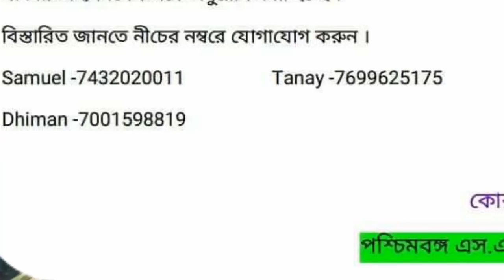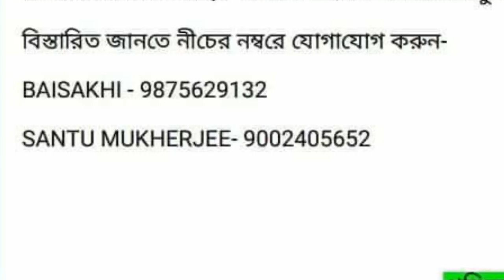UPPER PRIMARY MOVEMENT NEWS FOR ALL | UPPER PRIMAY LATEST NEWS 2019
আপার প্রাইমারি অর্থাত্‍ ক্লাস ফাইভ থেকে এইট পর্যন্ত শিক্ষক নিয়োগ মামলা ঝুলেই রইল হাইকোর্টে। প্রশিক্ষণহীনদের নিয়োগ ঘিরে কাটল না অনিশ্চয়তা। আগামী দু সপ্তাহ পর্যন্ত অন্তত প্রশিক্ষণহীনদের নিয়োগের ব্যাপারে ভাবনাচিন্তাই করছে না রাজ্য। আজ প্রধান বিচারপতির ডিভিশন বেঞ্চে জানিয়ে দেওয়া হল একথা।